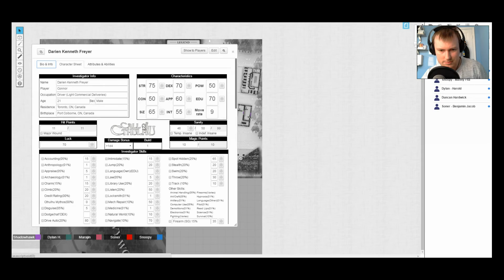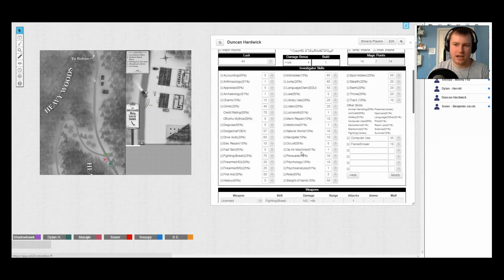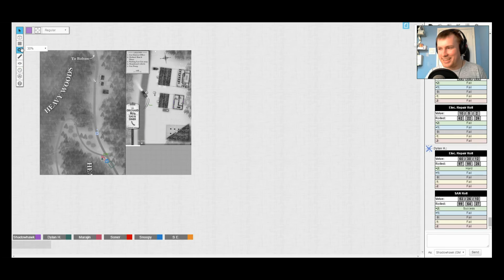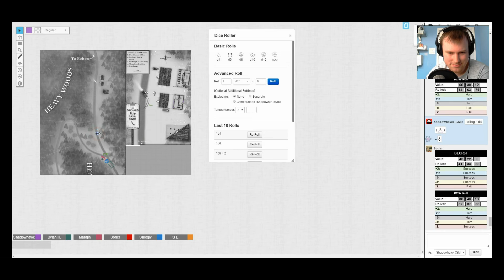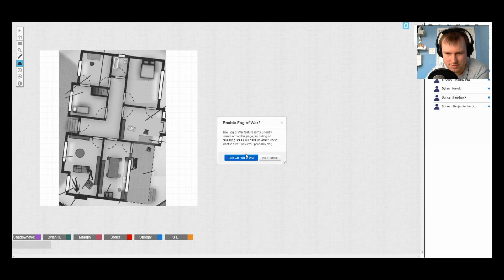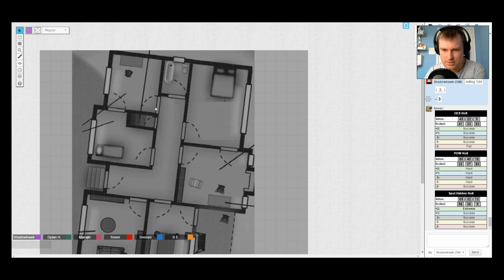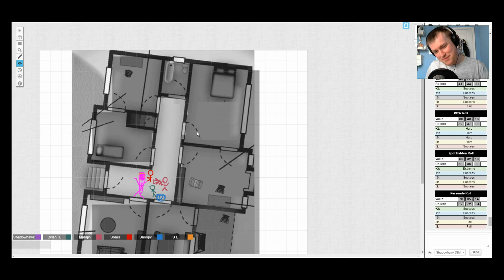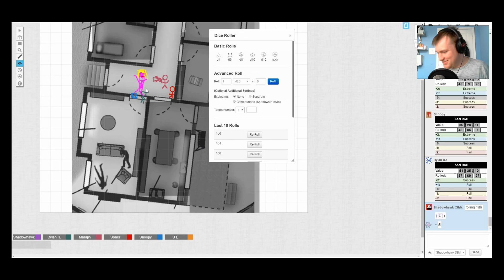-03- Call of Cthulhu Modern Era [Dead Light Part 3]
The Troubleshooters claim that modern thinking and technology would make Cthulhu easier. Let's find out as we begin playing in the Call of Cthulhu Modern Era